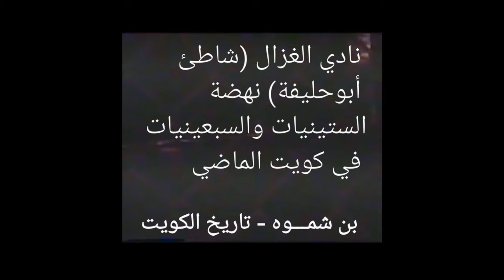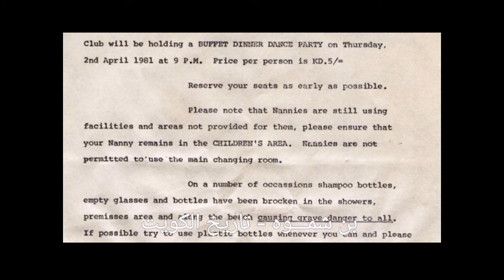Gazelle Club - Kuwait History | نادي الغزال - كويت الماضي زمن الستينيات والسبعينيات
من ذاكرة الأيام:  فيلم نادر لـ نادي الغزال
حيث كان نادي ترفيهي خاص به أنشطة رياضية واجتماعية أسس في أوائل ستينيات القرن الماضي ما بين عام 1962م و 1964م ويطل على ساحل أبوحليفة وكان مخصص للأجانب والعاملين في شركة الملا ويديره في ذلك الوقت السيد/ بدر الملا وقد تم إنشائه على أرض ملك للسيد/ عبدالوهاب القطامي ويطل النادي على شاطئ البحر وبه حمام للسباحة وصالة للحفلات ومطعم بالإضافة إلى شاليهات صغيرة ومكان خاص لرياضة الفروسية وركوب الخيل.

أبو حليفة هي من المناطق الجنوبية لدولة الكويت والتابعة لمحافظة الأحمدي.

*جدير بالذكر مبنى نادي الغزال قد تم هدمه وإزالته ولم يعد له وجود حالياً.

Gazelle Club Abu Halifa - Kuwait - Kuwait History

نادي الغزال - شاطئ أبوحليفة - كويت الماضي - نهضة الستينيات والسبعينيات - تاريخ الكويت

🇰🇼(الموقع الرسمي لعائلة شمّـــوه - دولة الكويت)
🇰🇼(The Official Website of Shammoh Family - Kuwait State)

قناة بن شمـــوه
يوتيوب